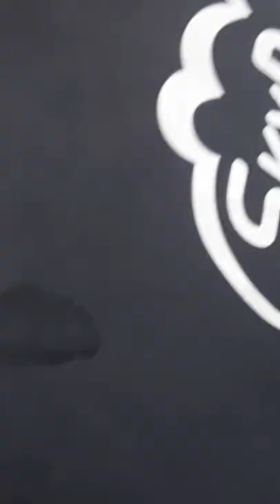bouncing around ft. TyrusPlayz and Lerp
ITS ANARCHY